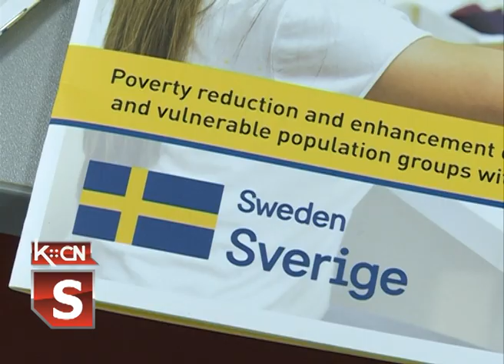Help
U sali Skupštine opštine Šid danas su potpisani ugovori o donaciji u okviru projekta „Smanjenje siromaštva kroz mogućnost zapošljavaja u cilju pristupanja Srbije Evropskoj uniji“ .Ugovore je potpisalo petnaest korisnika ovog projekta